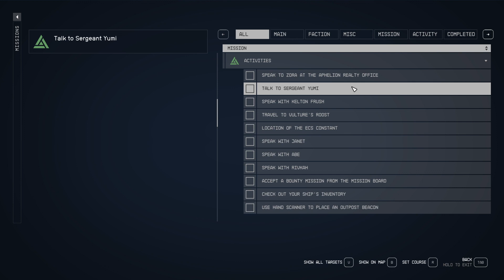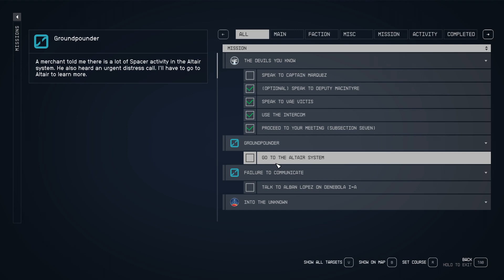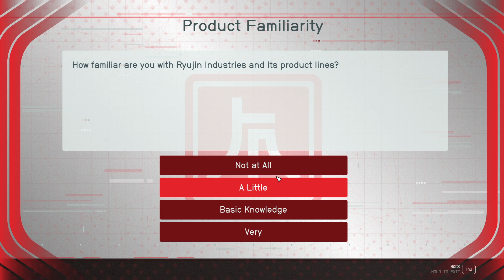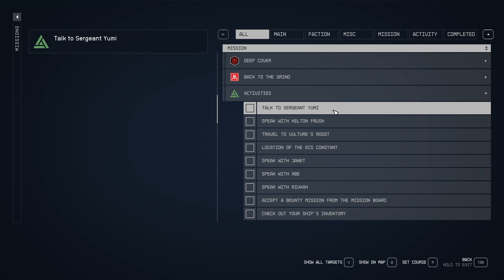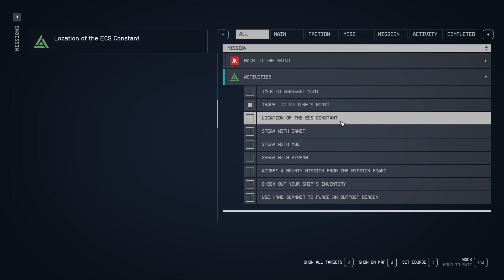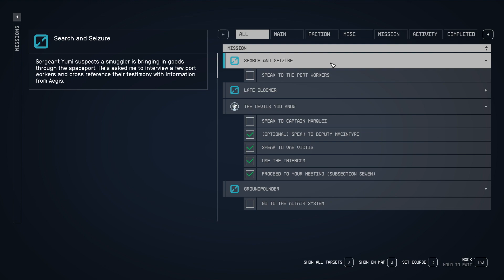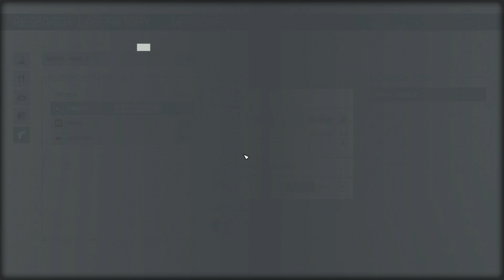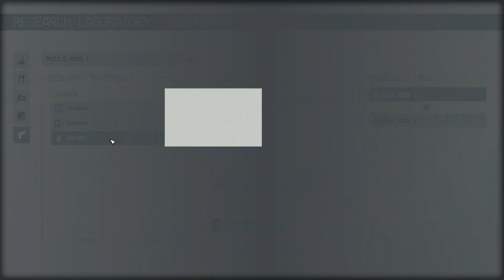Lac Plays Starfield Ep 23 Call of the Tree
In this episode of Starfield: Think I'll knock a few activities off the list here in New Atlantis. I think the Tree is humming again.